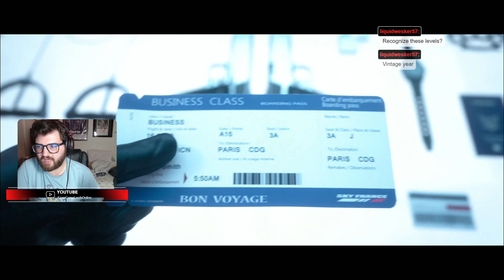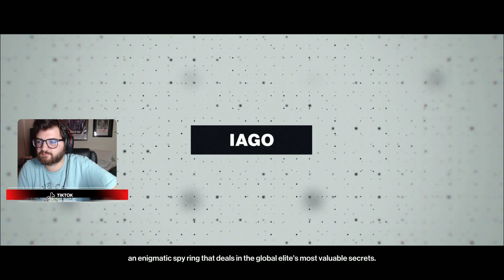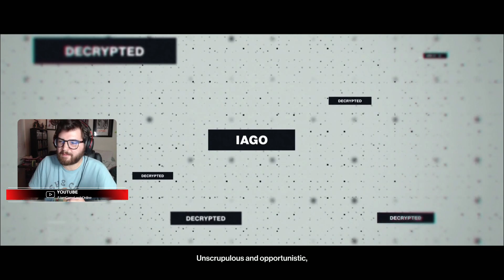Christmas Make up stream -Hitman 3